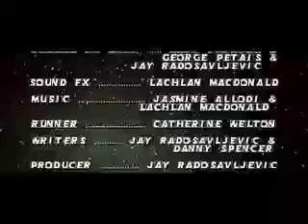Silent Scream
Short Film made for the Sci-Fi 48hr Film Challenge 2008